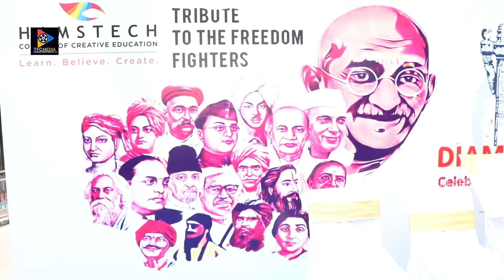Telangana Rashtra Samoohika Jateeya Geethaalapana | Mass Singing Of National Anthem